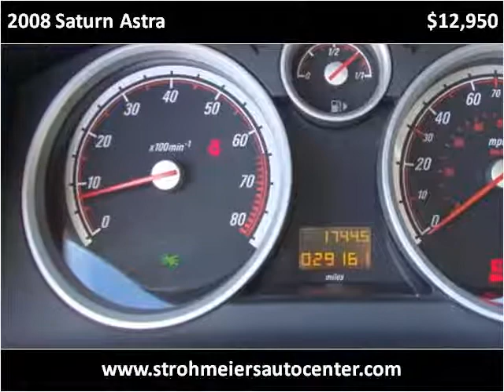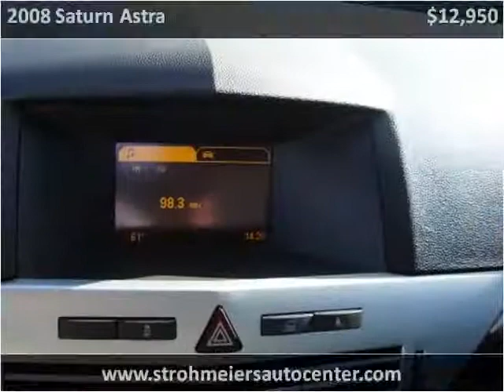2008 Saturn Astra available from Guy Strohmeier's Auto Cente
This 2008 Saturn Astra is available from Guy Strohmeier's Auto Center.